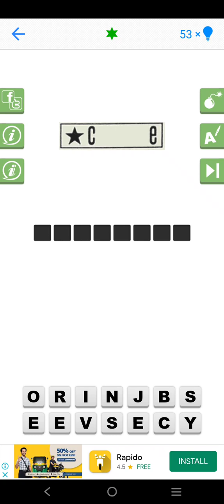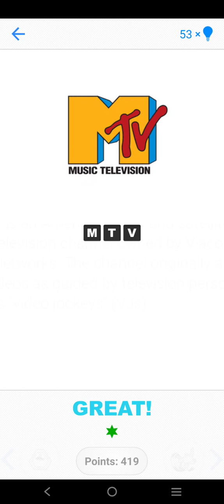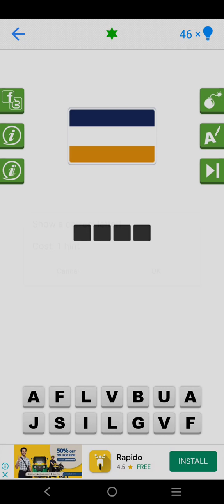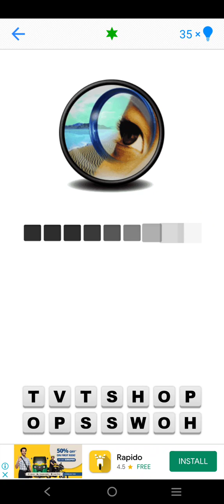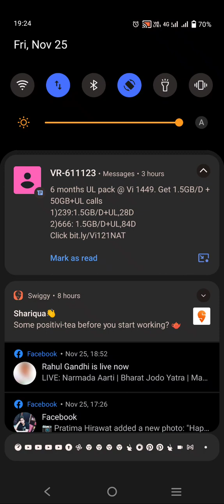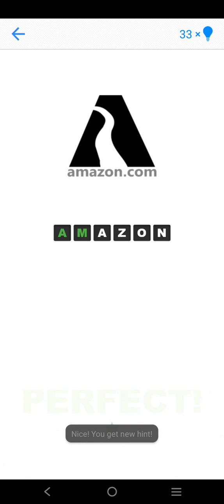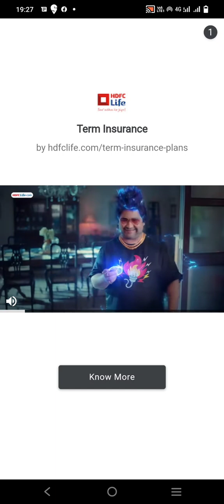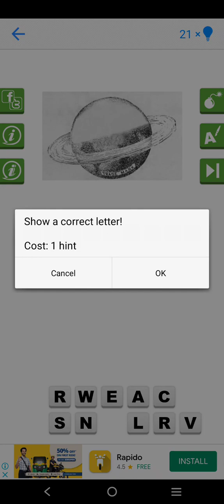logo quiz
guys u know that we have guessed logos  earlier also but guys there is a twist .